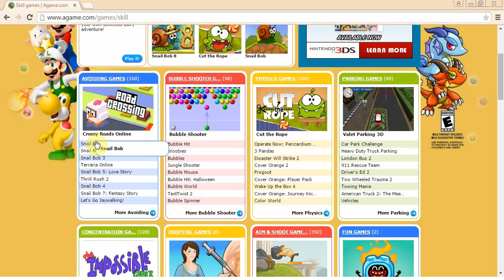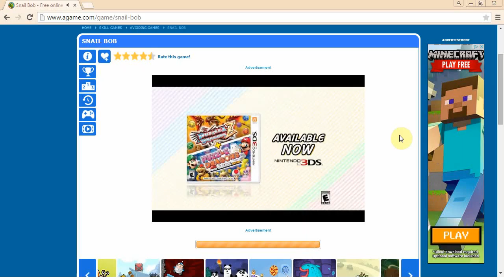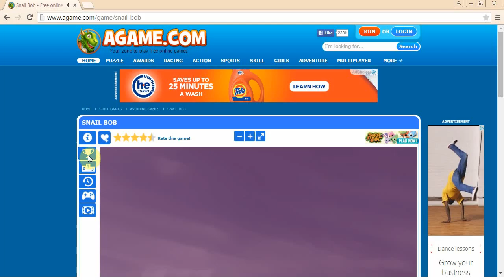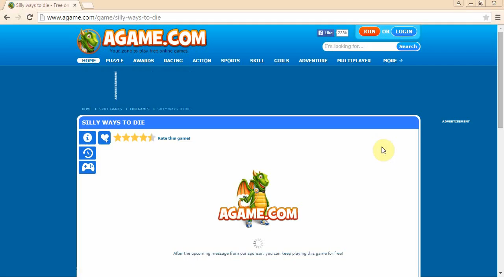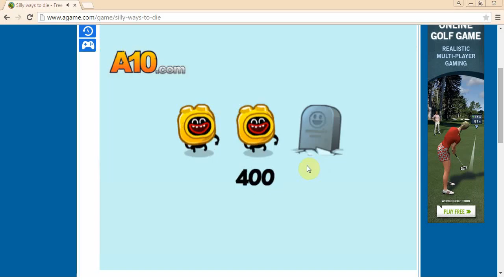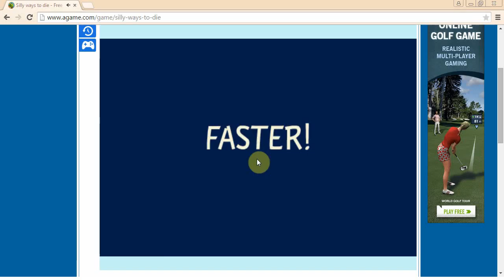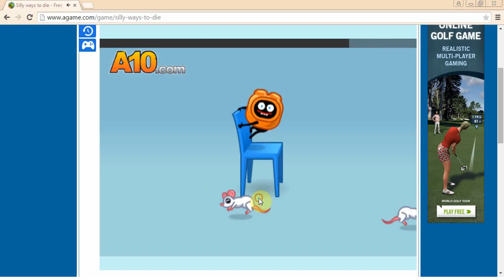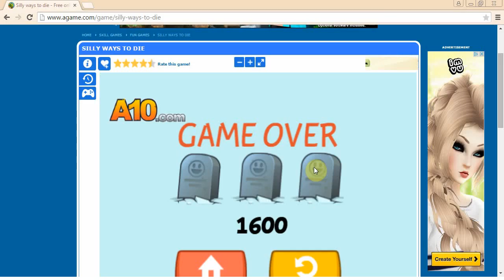Hanging with Hollow 2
Today, I will be playing.
SNAIL BOB! and SILLY WAYS TO DIE~!

Warning: Please turn down any and all volume types,
I squeal/scream in this video a lot and you may loose your hearing. You have been warned.

Slap that like button in the face!
Now grab some Bacon!!